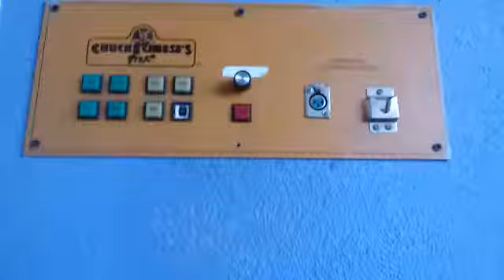Chuck E. Cheese's - Cyberstar Control Console (Plaza Oeste, CL)